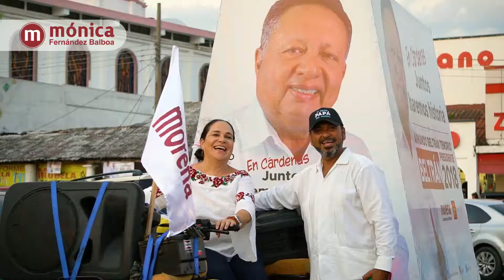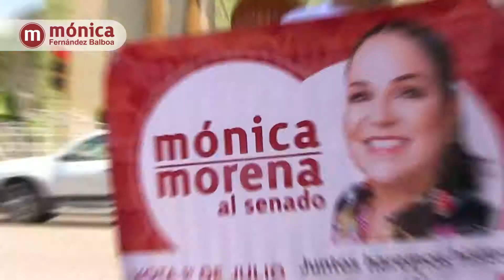Semana 12 Campaña Senado de la República: Mónica Fernández Balboa